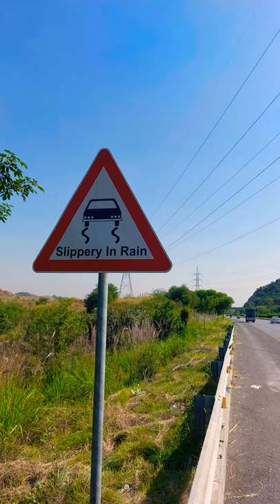Road signs: Hazard or warning signs.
this video is about hazard or warning signs. triangular shaped sign boards are hazard sign boards.